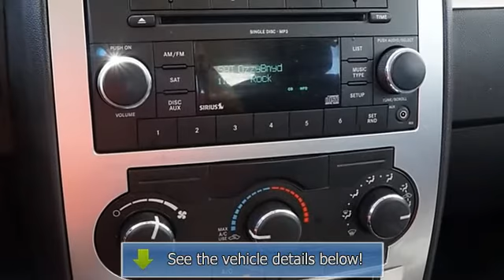2010 Dodge Charger - Thompson Chrysler Edgewood - Edgewood, MD 21040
For Sale: 2010 Dodge Charger
VIN: 2B3CA3CV0AH196197
Engine: HO Gas V6 3.5L/215
Drivetrain: RWD
Transmission: Automatic
Mileage: 74,680
Color: Bright Silver Metallic (exterior) Dark Slate Gray (interior)

Features:
-New Arrival- -Priced Below The Market Average- Satellite Radio, MP3 CD Player, and Cruise Control -NHTSA 5 Star Crash Test Rating!- This Two Thousand Ten Dodge Charger SXT is priced to sell fast! The Thompson Pre-Owned Superstore prides itself on value pricing its vehicles and exceeding all customer expectations! The next step? Give our Internet Concierge Team a call to confirm availability and schedule a hassle free test drive! We are located at 1311 Business Center Way, Edgewood, MD, 21040.